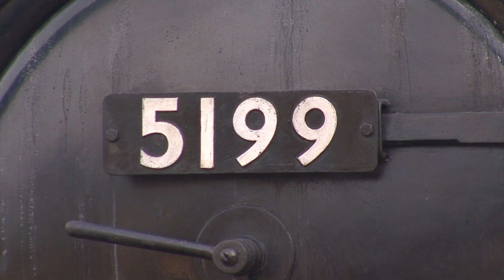Doubled headed GWR locos No. 5199 and No. 5542 at the Churnet Valley Railway - February 2010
Filmed on 10th February 2010 at Churnet Valley Railway.

GWR No. 5199 and No. 5542 double head passenger train.